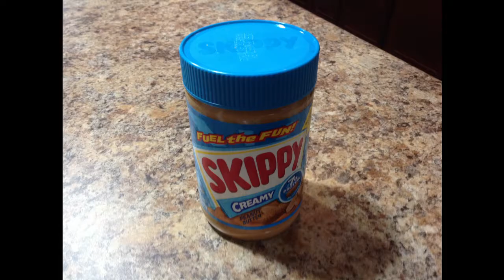Skippy Peanut Butter Ad